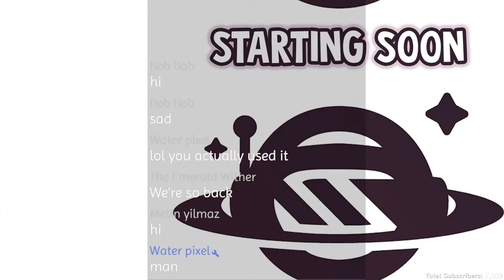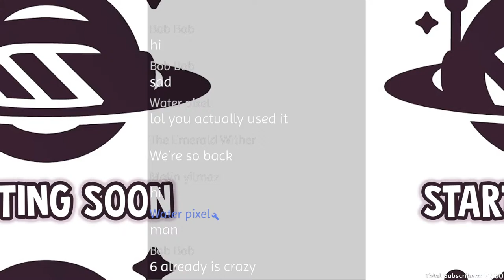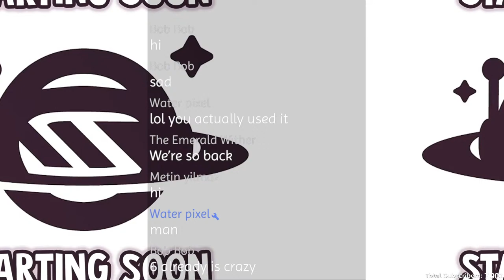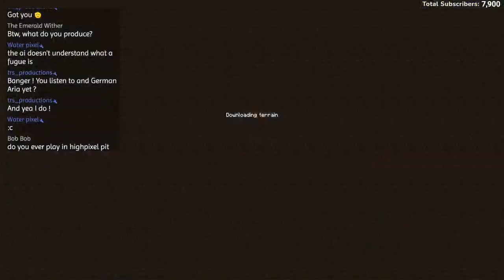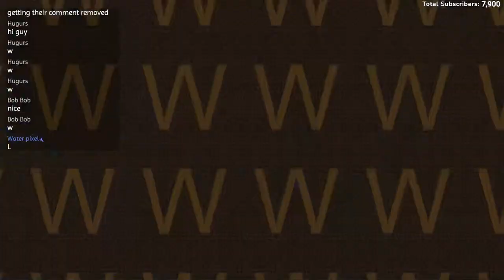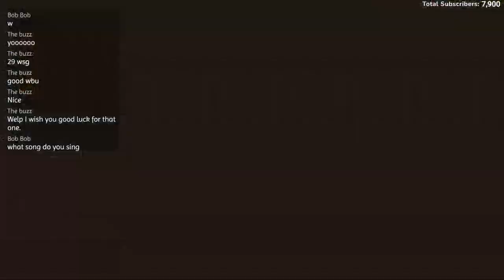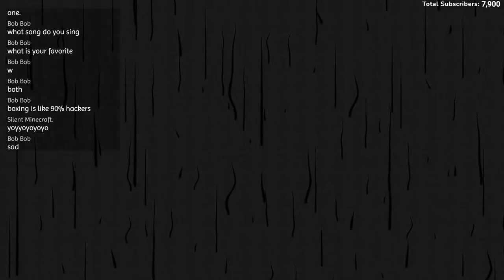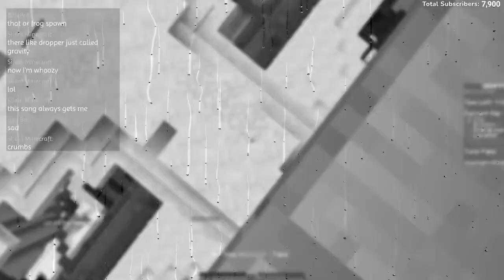Hypixel Minigames Livestream #42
What music do I use for Streaming - StreamBeats

Stream Commands
- TV Screen
- Twisty
- Cinema
- Fireworks
- Sad
- Matrix
- Rainbow
- Fish Bowl
- Fire
- Blink
- Search
- Whoozy
- Broken
- Cartoon
- W

Comment Star if you made it this far in DESCRIPTION!🎈

♦ICON MAKER!!